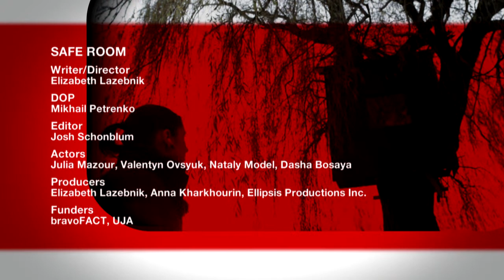Safe Room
A semi-autobiographical film about a child's experience in a safe room during the Gulf War.

Writer/Director: Elizabeth Lazebnik
DOP: Mikhail Petrenko
Editor: Josh Schonblum
Actors: Julia Mazour, Valentyn Ovsyuk, Nataly Model, Dasha Bosaya
Producers: Elizabeth Lazebnik, Anna Kharkhourin, Ellipsis Productions Inc.
Funders: bravoFACT, UJA